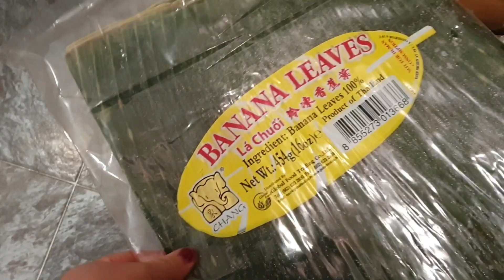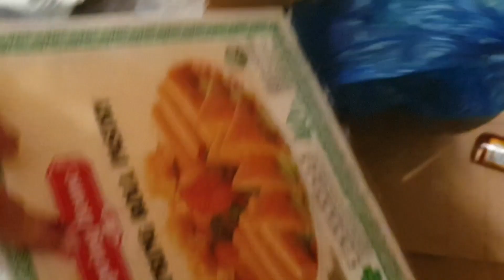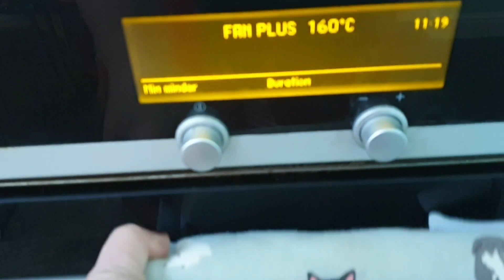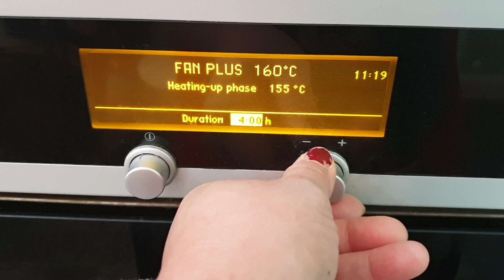ANG AMING PASKO KASAMA ANG MGA KAIBIGAN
Three months ago.